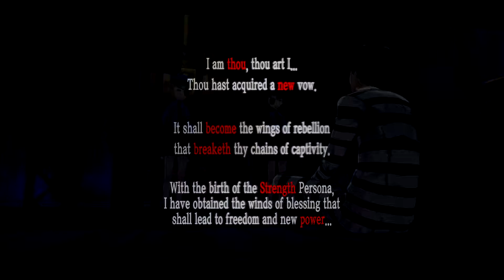Persona 5 - Playthrough 15 - TRAPPED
Hello everyone welcome to the new series Persona 5!! This may contain spoilers and removed cutscene following the Atlus Guidelines. It will also contain some commentary, as well as a review and gameplay!!

httpsdiscord.ggKGPKW

httpstwitter.comJimbolics

// Game Description //

Persona 5 is a role-playing video game developed by Atlus for the PlayStation 3 and PlayStation 4 video game consoles. Published by Atlus in Japan and North America and by Deep Silver in Europe and Australia. The game was released on September 2016 in Japan as for worldwide it was released on April 2017

You will be playing as a male protagonist, who was expelled from his previous school and was entitled as a "troubled" student. Who will you live in this corrupted world?

// Equipment //